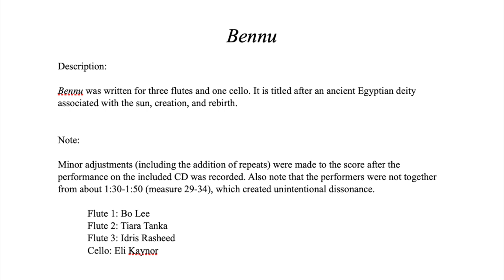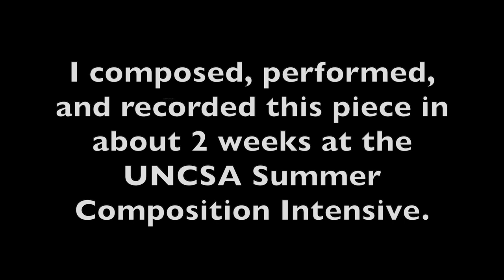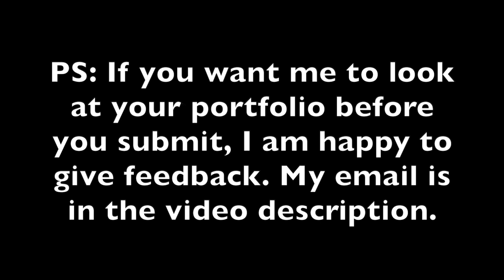How I Got into the Bienen School of Music: My Composition Portfolio (Part 1/3)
If you're interested in composition lessons with me or curious about what I have composed since being accepted, feel free to stalk me at my website😊

TLDW~
The first piece in my portfolio begins at 3:17. I uploaded the full score of the composition you will hear in this video
I cleaned up the notation a bit after I submitted, but all the notes are the same as in the original score.

About Me~

I applied to the Bienen School of Music and the Weinberg College of Arts and Sciences in the fall of 2015 as an Early Decision candidate. I was accepted to both schools as a dual degree student with majors in Music Composition and Math.

I composed and recorded two of the three pieces I put in my composition portfolio at the UNCSA Summer Composition/Music Technology Intensive

I highly recommend applying to this program if you are interested in composition.